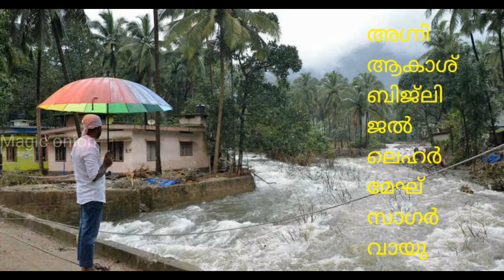Naming of cyclone|ചുഴലിക്കാറ്റിന് പേര് ഇടുന്നത് ആര്??|Tauktae cyclone|Magic onion